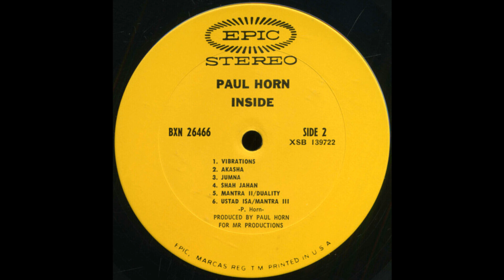Paul Horn - Vibrations [ABSTRACT]